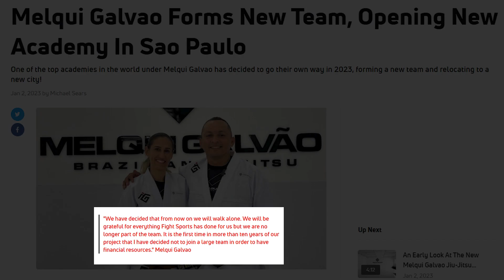MELQUI GALVAO ANUNCIA SAÌDA DA FIGHT SPORTS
Fala, galera! Tudo bem com vocês? A notícia de hoje é a saída de Melqui Galvão time Fight Sports.

Site de notícias do Jiu-Jitsu: vfcomunica.com

Edição e captação de imagens: Vitor Freitas - VF Comunica®
Edição de áudio: Vitor Freitas - VF Comunica®